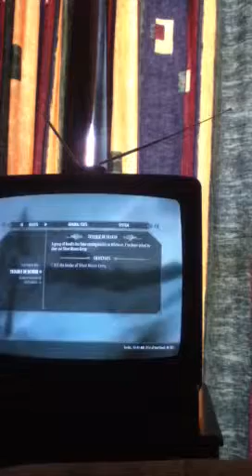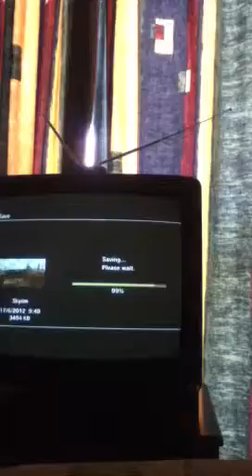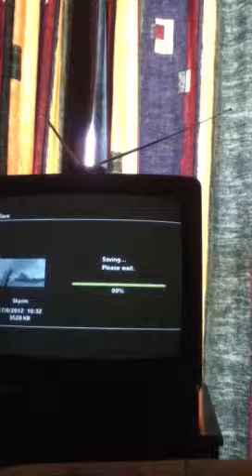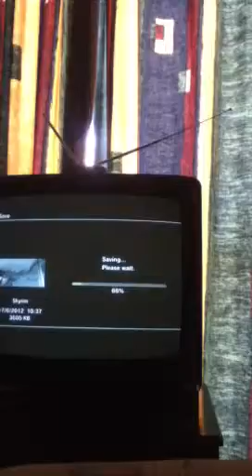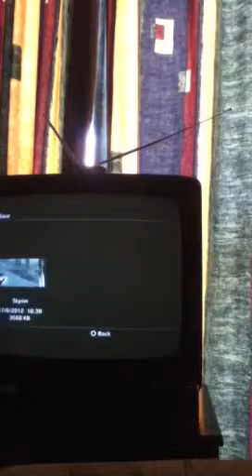Let's play skyrim with shay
Here my first vid on skyrim forgot the account info on my last account and yea lol